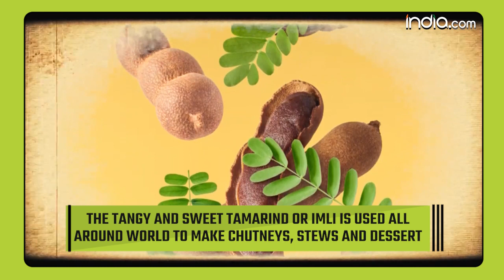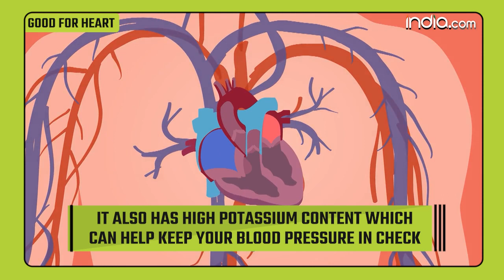Tamarind Health Benefits: Curing Diabetes To Aiding Weight Loss, Benefits of Tamarind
Tamarind Health Benefits: The tangy and sweet tamarind or Imli is used all around to make chutneys, stews and dessert. It's a tropical fruit that comes from the tamarind tree, native to Africa but it also grows in other tropical regions including India. The tree produces bean-like pods filled with seeds surrounded by a fibrous pulp. The pulp of the fruit is green and sour, but as it ripens it becomes paste-like and more sweet-sour. Tamarind is sometimes referred to as the “date of India.” Let's take a look at health benefits of tamarind. Watch video.